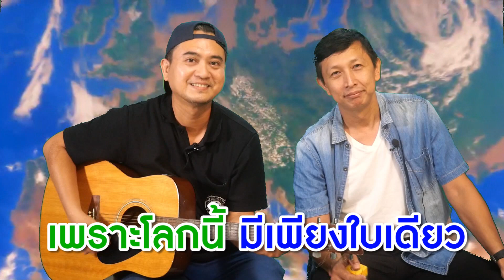วงตีนไก่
วงการเพลงไทย ต้องสั่นสะเทือน !
เมื่อสองหนุ่มจะพาเราไปทัวร์ทั่วไทย ไปกับบทเพลงอันแสนไพเราะ (หรอ...!)
และที่สำคัญ “ไม่ว่าคุณจะเป็นคนจังหวัดไหน ภูมิภาคใด”
คุณก็สามารถเป็นส่วนหนึ่งในการช่วยลดโลกร้อนได้ 5 ข้อง่ายๆ ตามนี้เลยครับ